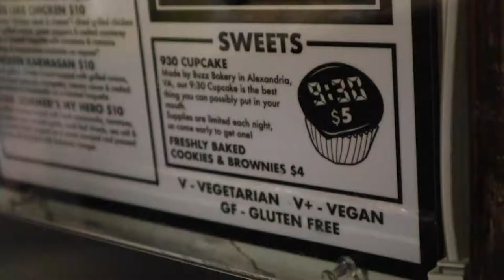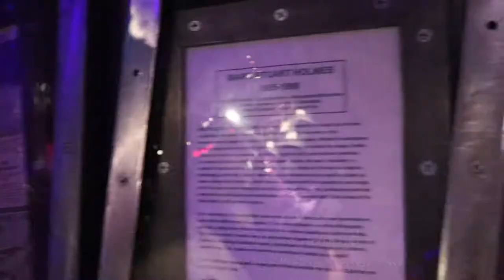Student Vlog Series - A Backstage Tour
Thanks to GW's District Connections, Anne gets an all access pass to check out the famous 9:30 Club behind the scenes.